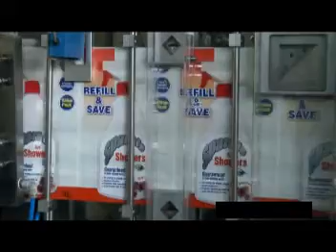SUP HORIZONTAL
Doypack Horizontal